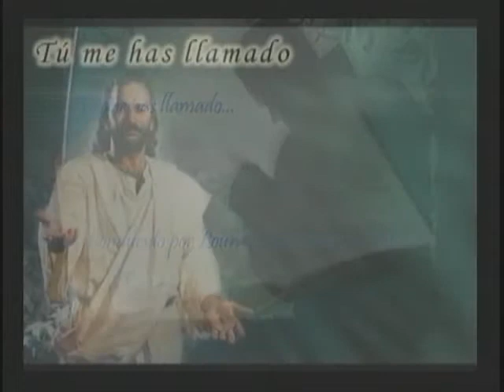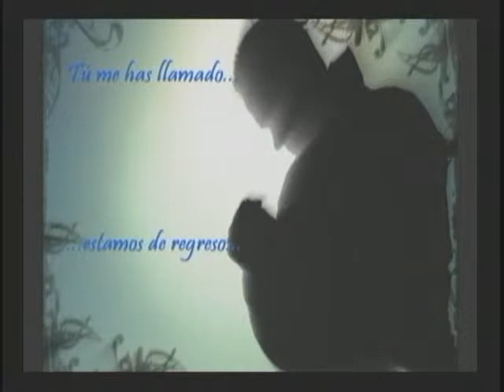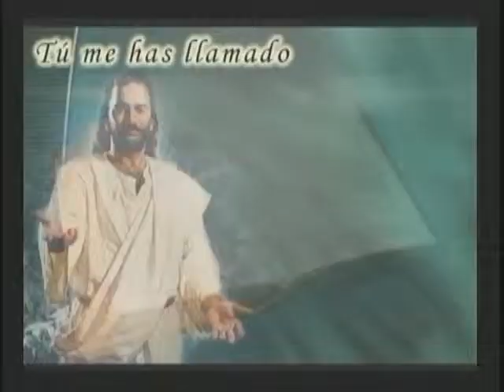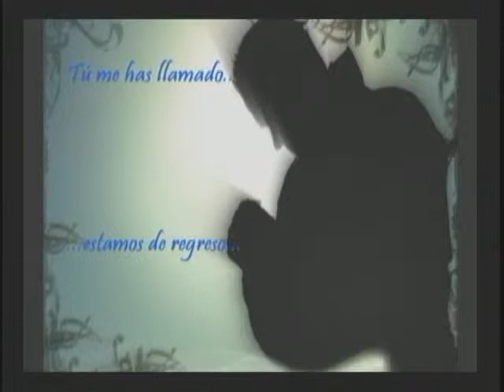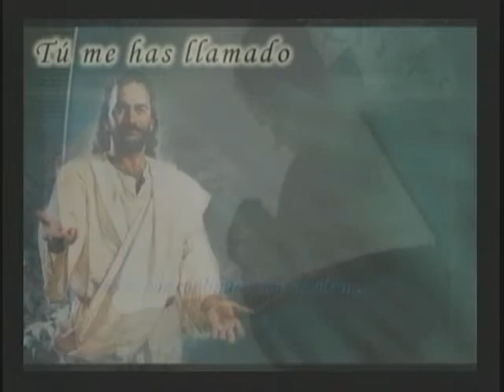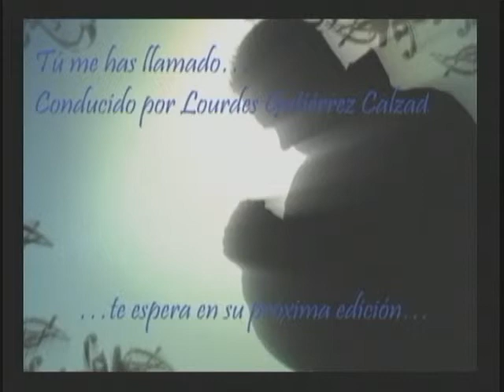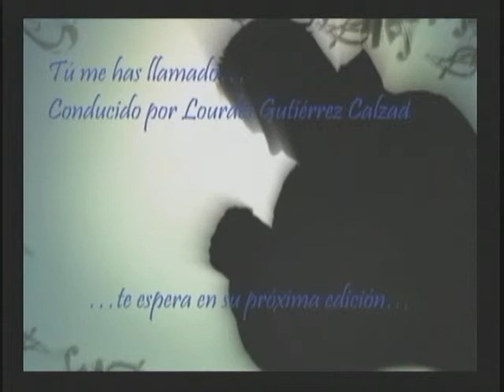Tu me has llamado